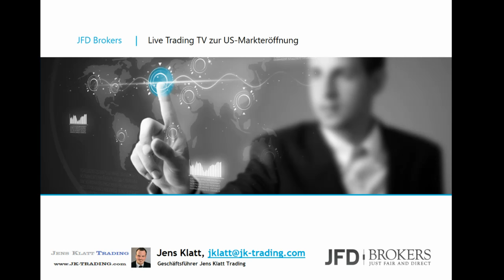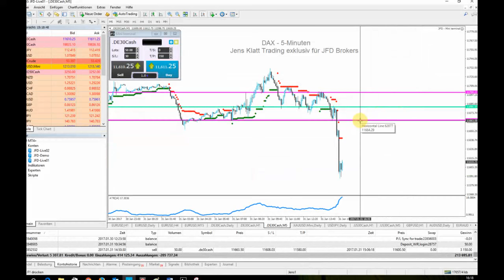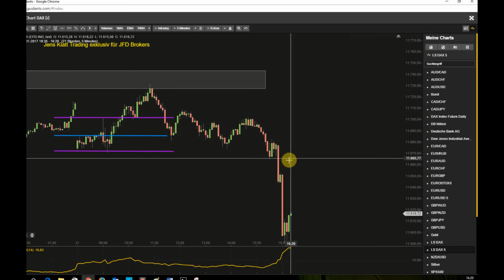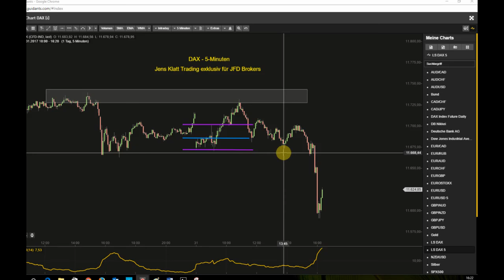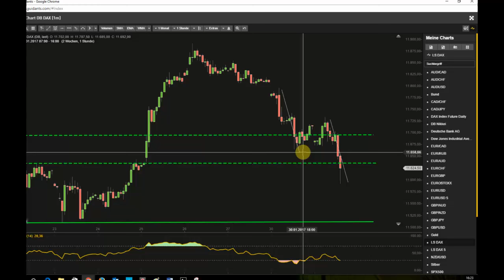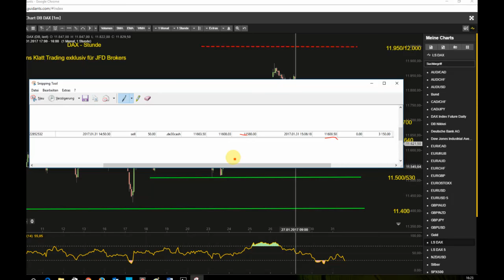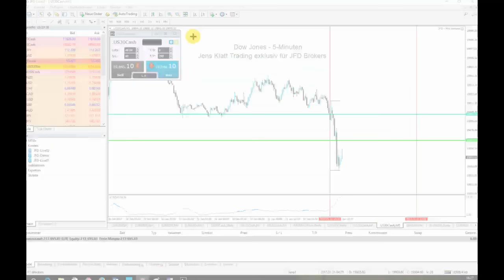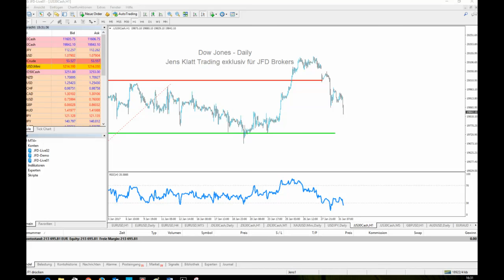DAX Short-Trade - kehrt sich der Trump-Trade gerade um?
Trump unterstellt EU Währungsmanipulation, USD im Sturzflug - dreht der Trump-Trade gerade?